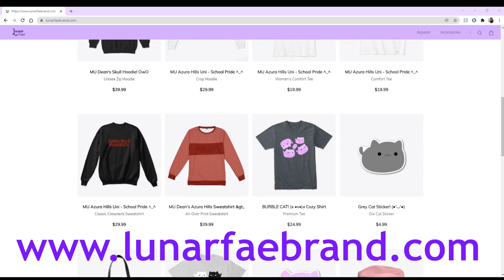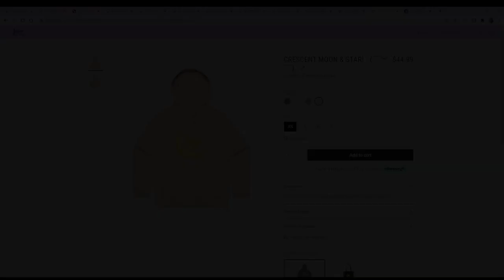Azura Hills University // BROKEN HEARTS?! - Episode 3 S1 [MINECRAFT ROLEPLAY]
ヾ(•ω•`)o

(∪.∪ )...zzz